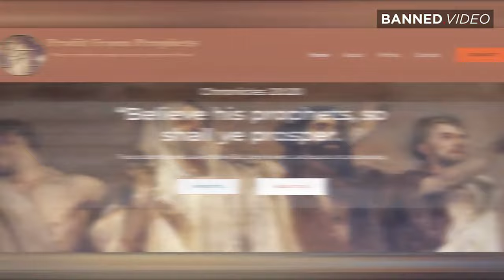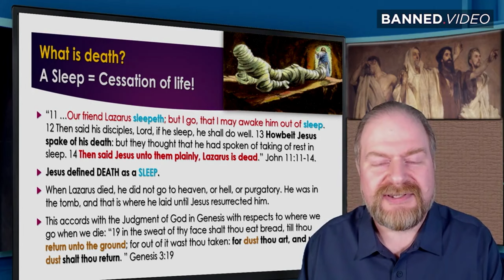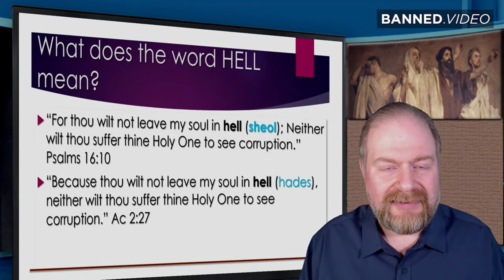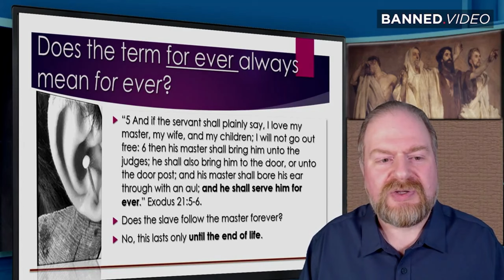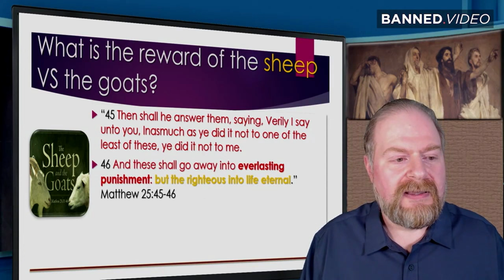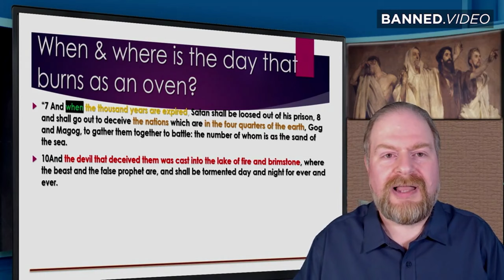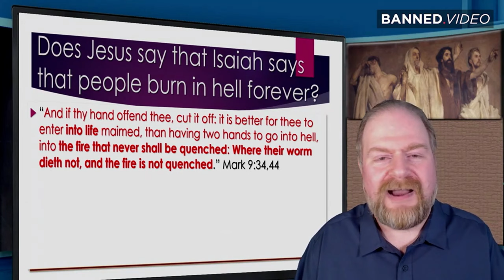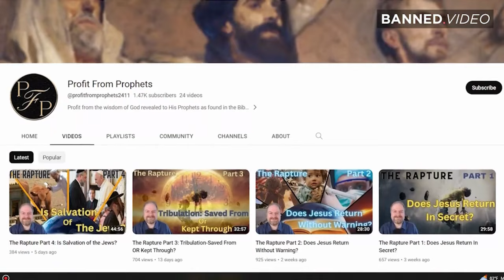WHAT THE HELL Is Hell? Marko Kolic-Red Pill TV-Info wars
Brian Wilson from Red Pilled TV, on BANNED. video is joined by Marko Kolic, M. Div. of Profit From Prophets Ministry who breaks down the biblical definition of hell and dismisses popular misconceptions which embellish the scriptural truth.

PROFIT FROM PROPHETS MINISTRY

BIOGRAPHY
Marko Kolic, M. Div., is the Founder-Director of Profit from Prophets Ministry His passion is to spread the prophetic messages that constitute the final warning to mankind before the 2nd Coming of Jesus Christ. These prophetic messages are the core of Seventh-day Adventist faith and eschatological outlook.

SOURCE LINKS

Red Pill TV on Banned.video
Brian Wilson